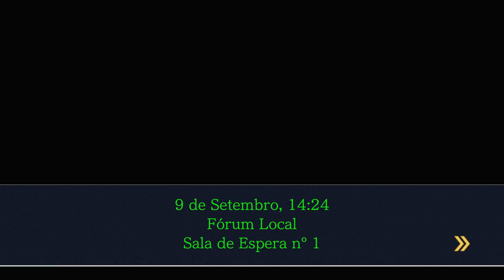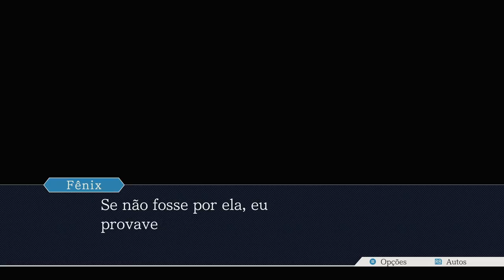Fênix Veríssimo - Episódio 05: Um Médium de Primeira [ Legendado PT-BR ]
Hey, seja muito bem-vindo a minha série de Phoenix Wright: Ace Attorney HD a Trilogia. Mas talvez vocês conheçam essa franquia por. Advogados de Primeira! Nesse episódio, finalizamos o Segundo capítulo de Ace Attorney, Um Médium de Primeira.